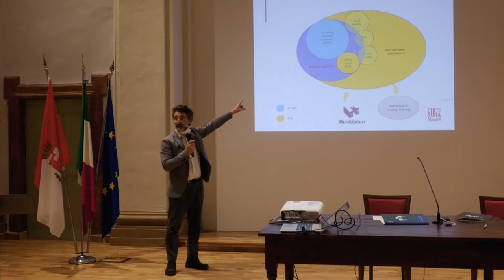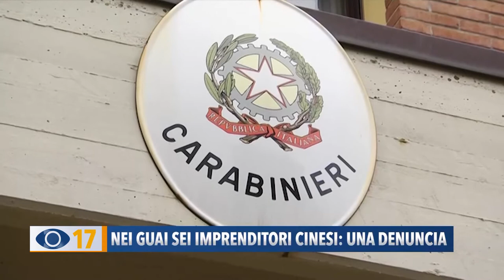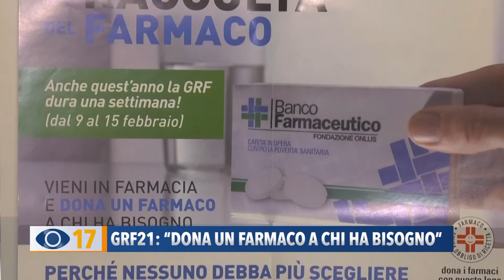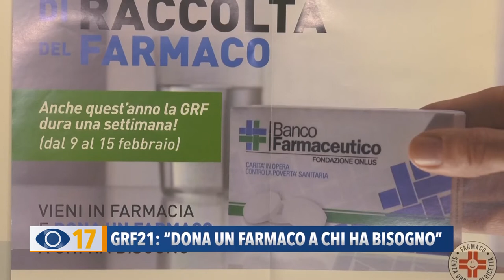Occhio alla Notizia 4 febbraio 2021